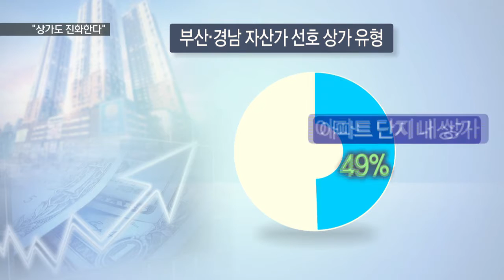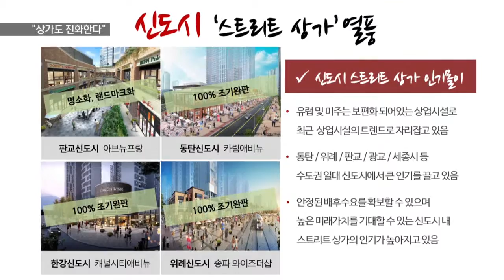[KNN 뉴스]투자선호 1위 아파트 단지 상가의 진화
설명{앵커:저금리 시대 수익형 부동산에 대한 관심이 많은데요,

특히 금리보다 높은 수익을 안겨주는
아파트 단지내 상가가 인기인데,
소비자의 눈높이에 맞춰 이 상가들도 진화하고 있다고 합니다.

{리포트}

부산,경남의 자산가들은
어떤 부동산에 투자를 많이 할까?

{CG:}
'금융자산 10억원 이상을 가진
110명을 분석했더니 상가가 1위를
차지했습니다.

투자용 아파트와 분양권 등은
그 뒤를 이었습니다.'

{CG:}
'특히 상가 가운데서도
아파트 단지 내 상가가 절반 가량을  차지하는 것으로 나타났습니다.'

{StandUp}
{수퍼:김건형}
"기본적으로 확보된 고정수요 덕분에 안정적인 투자처로 꼽히는 건데요,

이런 단지 내 상가도 더 높은 수익율을 기대하기 위해 그 형태가 날로
진화하고 있습니다."

하늘이 보이는 넓직한 거리를
중심으로 나즈막하게 자리한 상가들,

{수퍼:스트리트형 상가/쾌적한 쇼핑문화 복합공간 역할}
마치 아울렛처럼 보이지만
아파트 단지 내 상가입니다.

이른바 스트리트형 상가입니다.

입주민들만을 겨냥한 기존 상가들과는
확연히 차별됩니다.

{인터뷰:}
{수퍼:이정철/분양관계자/"(저희 스트리트형 상가는) 쇼핑 문화 여가를 즐길 수 있는 복합 문화공간으로 일반 상가와는 차별화되는 그런 상가입니다."}

높은 층고와 넓직한 테라스로 지역
소비자들의 발길을 끌겠다는 겁니다.

상권 자체를 키우는만큼
수익률 상승을 기대할 수 있습니다.

{수퍼:수도권은 스트리트형 상가 열풍}
이미 수도권에선 수년전부터
스트리트형 상가가 대세입니다.

실제 높은 임대료에다
권리금까지 생기고 있습니다.

{인터뷰:}
{수퍼:이영래/부동산서베이 대표/"기존 상권보다는 스트리트형 상권이 상가 수익률에 대한 요구치가 더 높다고 할 수 있습니다."}

{수퍼:영상취재:정용수*박영준}
다만 상가 투자는 상권분석이
필수인만큼 언제나 입지여건을
꼼꼼히 따지는 전략이 필요하다고
전문가들은 조언합니다.